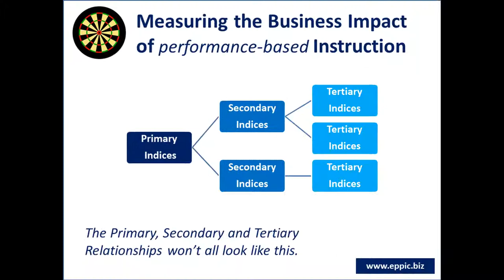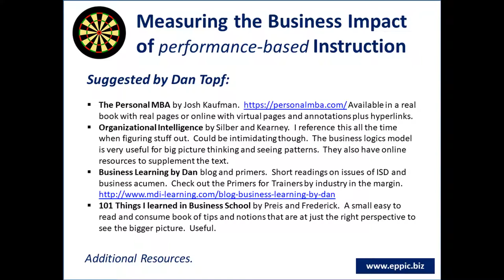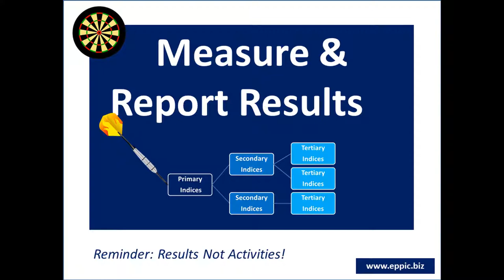Measuring the Business Impact of performance based Instruction - 2020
Measuring the Business Impact of performance based Instruction - should not include Activity Metrics - which would be at the Secondary or Tertiary Indices level at best.